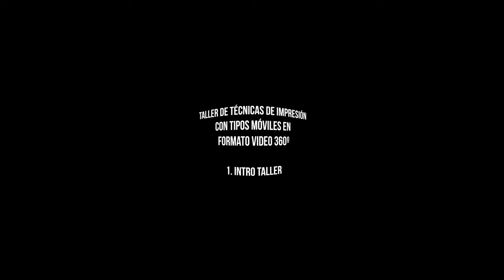Taller de Técnicas de Impresión con Tipos Móviles en Formato Vídeo 360. 1. Intro Taller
Formato Vídeo 360. Filmado en la Familia Plómez.

Este vídeo 360 permite conocer el taller de imprenta de los Plómez, ubicado en pleno Barrio de la Latina en Madrid, a través de una experiencia inmersiva, en el que se explica el proceso de impresión artesanal con tipos móviles. En el proceso, se realiza un recorrido desde la composición de la forma tipográfica, su ajuste, el entintado y la realización de la tirada de impresión de un modo similar a cómo se hacía antes de la llegada de los sistemas de autoedición por ordenador.
Gracias a esta experiencia en vídeo 360 se puede conocer de manera inmersiva el taller de la Familia Plómez, una asociación cultural que se encarga de preservar y divulgar las técnicas de composición con tipos móviles.

Diseñado por Roberto Gamonal y Jose Luis Rubio Tamayo.
Impartido por Roberto Gamonal
Edición y Posproducción: Jose Luis Rubio Tamayo.